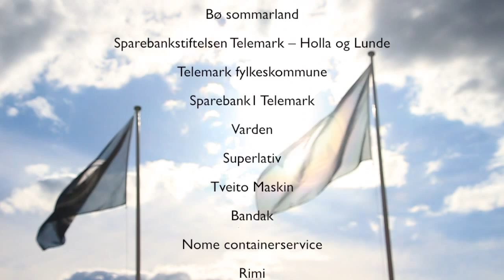SLUSEROCK 2013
Vi laget en kortfilm fra Sluserock 2013. Her finner du fin stemning og topp artister. Med publikumsrekord og pent vær ga dette en fin opplevelse for alle.